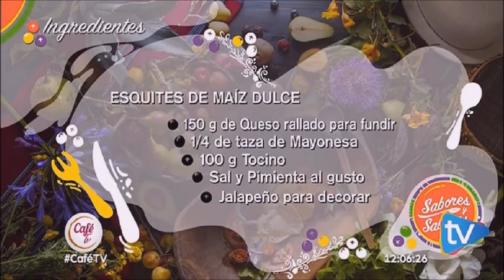CaféTV | Sabores y saberes: Esquites de maíz dulce